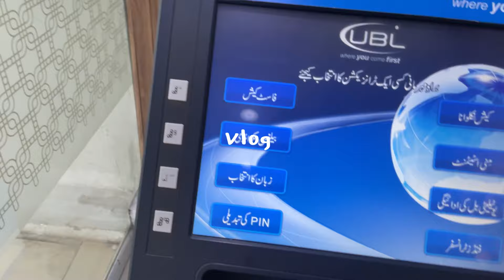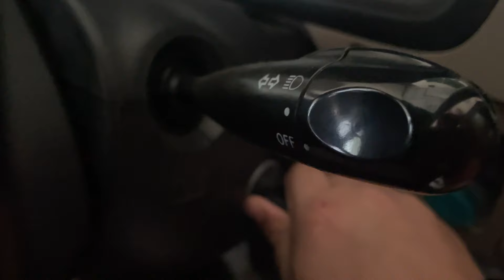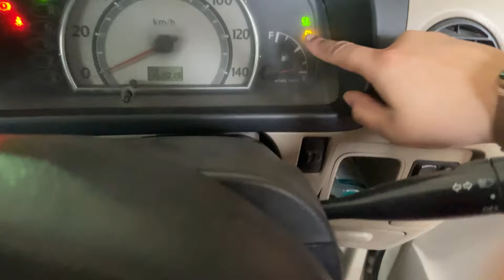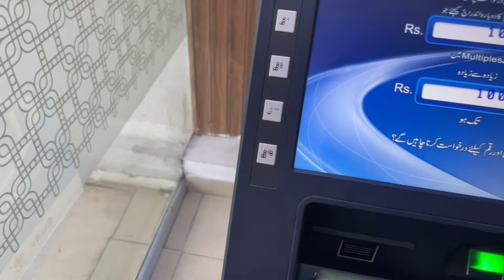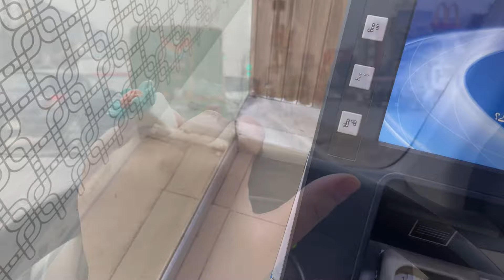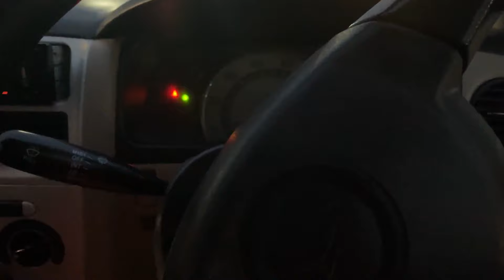A day in my life - Went to university for going out with friends - Ayesha Nawaz - Vlog 105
Back to YouTube
Today’s video is all about my first day of university of 8th semester. These 4 years were a great journey of my life, having so much up n downs but with a lot of good things and also losing some special ones.
In this video you’re going to watch my full day routine like a wholesome of my day with a lot of love for you all.

🔅Lots of good vibes from me to you all 💕

🔅bye-bye 🦋